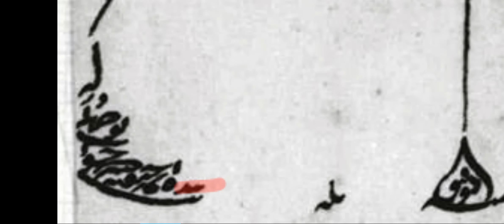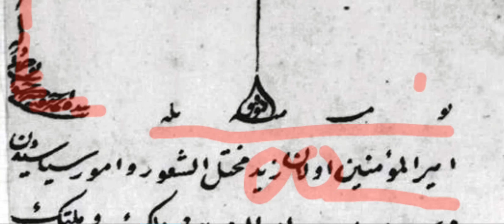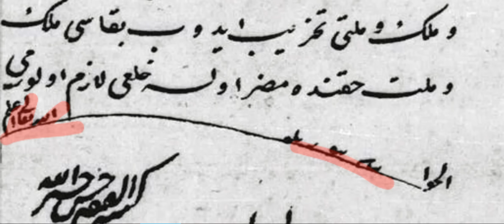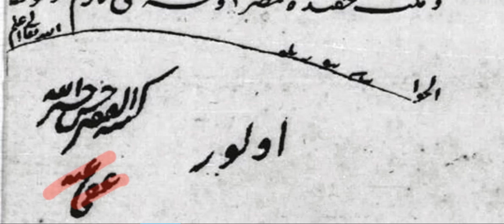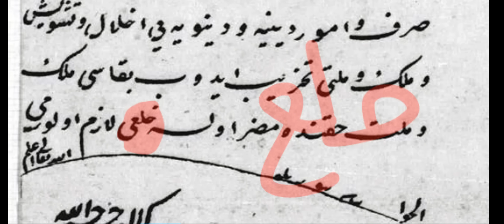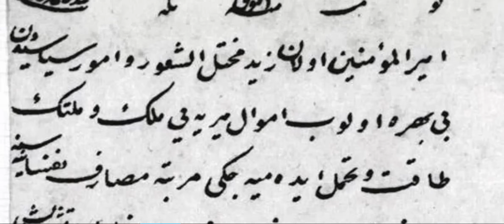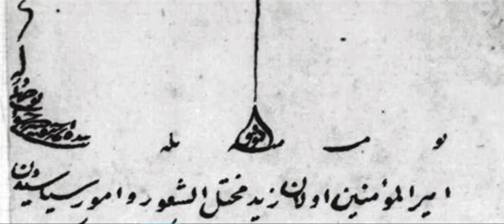Osmanlıca Belge Okumaları 27 / Sultan Abdülaziz'in Hal'i (Tahttan İndiren Fetva)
Tashih: Minhü't-tevfîk

Not: Udemy, sistem olarak ücretli bir site olup cüz'i bir miktarla ömür boyu derslerimize erişebiliyorsunuz.

İslam halifesi ve Osmanlı padişahı olan Abdülaziz Han'ı tahttan indiren fetvanın Osmanlıca nüshası ve okunması.

Youtube'ta Osmanlıca belge okumalarını gerçekleştirdiğimiz "Zafer Şık" kanalımızda okuduğumuz dersleri buradan indirebilir ve paylaşabilirsiniz;

Not: İlgili linklerle yüklenen dersin dokümanına aynı anda ulaşabileceksiniz inşaallah. Gayret bizden tevfik Cenab-ı Mevla'dan.

Zafer Şık